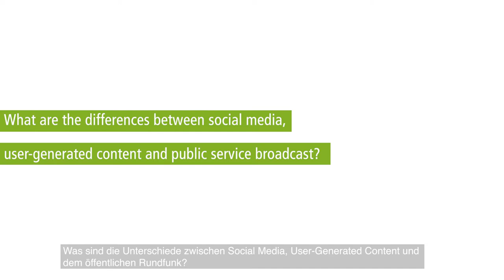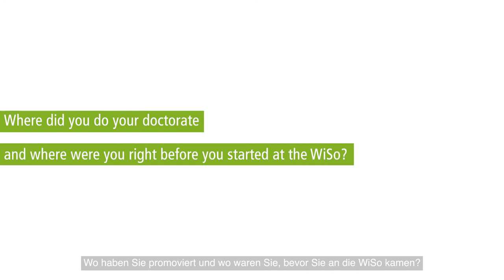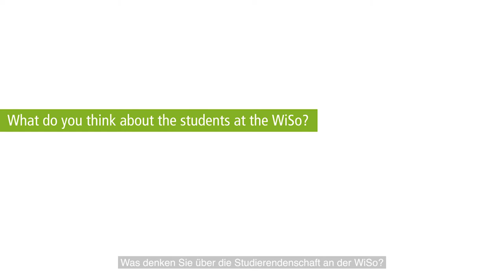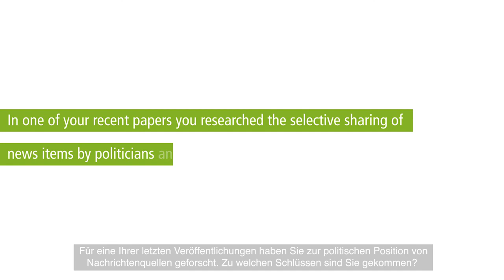WiSo Workplace Video: Prof. Dr Johannes Münster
WiSo professor Johannes Münster works as a media economist in an exciting field of research today. User-generated content, social media, rapid technological developments. Media markets are changing rapidly today and the traditional business model of news companies is under considerable pressure. But what does this actually mean and what does it mean for consumers and citizens in a democracy? We spoke to Johannes Münster about the interdisciplinary climate at the WiSo Faculty and what Twitter can reveal about the political orientation of news outlets.